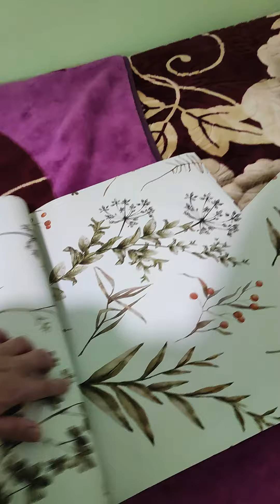4 de noviembre de 2023(3)e gata camera lui Rafa